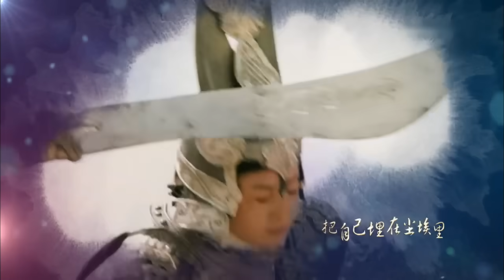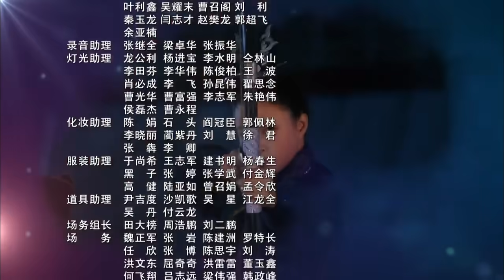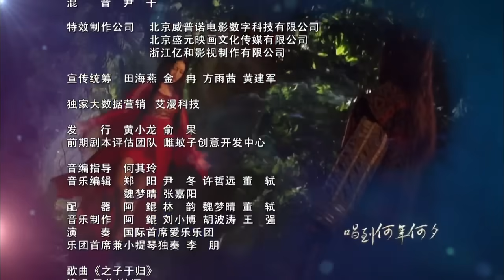Страна отчаянной любви 16 серия (русская озвучка) дорама, сериал Hua Xu Yin: City of Desperate Love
Название:Страна отчаянной любви
Другие названия: Hua Xu Yin: City of Desperate Love, 华胥引之绝爱之城
Количество серий: 48
Жанр: романтика, фэнтези, мистика

Описание:
Е Чжэнь, принцесса павшего царства Вэй, отдала жизнь за своё царство. Была воскрешена бессмертным с помощью Жемчужной слезы, которая даровала ей силу исполнять мечты людей в обмен на их жизни. Под вымышленным именем Цзюнь Фу она начала своё путешествие по девяти царствам, воплощая мечты при помощи чарующей мелодии. Во время странствий принцесса встретила и полюбила Му Яня. Цзюнь Фу не знала, что Му Янь на самом деле Су Юй - потомок племени крылатых, принц-наследник царства Чэнь, покинувший дворец для того, чтобы избежать борьбы за трон со своим сводным братом Су Се. Когда армии сойдутся на поле боя в решающей битве за господство над миром, влюблённым придётся сделать свой выбор: любовь или трон?